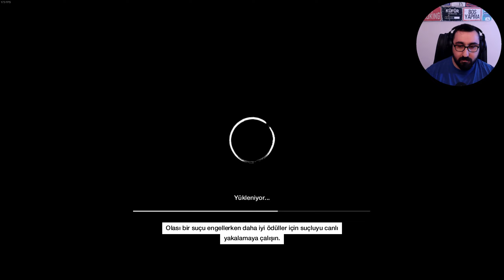Watch Dogs 1 | Türkçe | #45 | NE PİS HERİFSİN LUCKY !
Watch Dogs

Çıkış Tarihi: Watch Dogs, 27 Mayıs 2014 tarihinde Ubisoft tarafından PlayStation, Xbox, PC ve diğer platformlarda piyasaya sürüldü.

Geliştirici ve Yayıncı: Oyun, Ubisoft Montreal tarafından geliştirildi ve Ubisoft tarafından yayınlandı.

Hikaye Özeti:
Watch Dogs, modern bir şehir olan Chicago'da geçen bir hikayeye sahiptir. Ana karakterimiz Aiden Pearce, bir bilgisayar korsanıdır. Hikaye, Aiden'ın ailesine zarar veren gizemli bir olayın ardından intikam almak istemesiyle başlar. Aiden, şehirdeki tüm elektronik cihazları hackleyebilen bir akıllı telefonla donatılmıştır. Bu yetenekleri kullanarak, şehirdeki kamera sistemlerini, cep telefonlarını, trafik ışıklarını ve daha fazlasını kontrol edebilir.

Hikaye, Aiden'ın intikam arayışı etrafında dönüyor ve oyuncular, şehirdeki suç örgütleri, hükümet ajanları ve diğer tehlikeli kişilerle karşı karşıya gelirken ona yardım etmeye çalışırlar. Oyunun derinlemesine karakter gelişimi, sürprizlerle dolu bir hikaye ve etkileyici bir açık dünya deneyimi sunar.

Oynanış:
Watch Dogs, açık dünya bir aksiyon-macera oyunudur. Oyuncular, Aiden Pearce'ı kontrol eder ve Chicago şehrinde özgürce dolaşabilirler. Aiden'ın akıllı telefonu, oyuncuların çevresini etkileyebileceği bir dizi hackleme yeteneği sunar. Örneğin, güvenlik kameralarını hackleyerek düşmanlarınızı izleyebilir, cep telefonlarını devre dışı bırakarak iletişimlerini engelleyebilir veya trafik ışıklarını değiştirerek kaçışları engelleyebilirsiniz.

Oyun, görevler ve yan görevlerle doludur. Görevler, hikaye ilerledikçe daha karmaşık hale gelir ve oyuncuların hackleme yeteneklerini kullanarak zorlu bulmacaları çözmeleri gerekir. Ayrıca, şehirde serbest dolaşırken çeşitli yan görevler ve aktiviteler de mevcuttur.

Watch Dogs, açık dünya oyunları sevenler için etkileyici bir seçenektir. Oyuncuların çevreyi hacklemeleri ve suçla dolu bir şehirde adaleti sağlamaları gereken heyecan verici bir macera sunar.

"Watch Dogs" oyununun çıkışından sonra birkaç DLC (İndirilebilir İçerik) paketi yayınlandı. İşte bu DLC'ler hakkında bilgi:

Watch Dogs: Bad Blood (Kötü Kan): Bu DLC, ana oyunun hikayesine ek bir bölüm ekler ve oyuncuları Aiden Pearce'ın eski ortağı T-Bone Grady'i kontrol etmeye davet eder. T-Bone, kendi hikayesi ve yetenekleri olan bağımsız bir karakterdir. Bu DLC, yeni görevler, yan görevler, araçlar ve T-Bone'ın özel hackleme yeteneklerini içerir.

Watch Dogs: Conspiracy (Komplolar): Bu DLC, ek görevler ve içerik eklemek yerine, oyunculara yeni bir oyun deneyimi sunar. İlk oyunun hikayesini yeniden düzenler ve oyunculara farklı bir bakış açısı sunar.

Watch Dogs: Access Granted Pack (Erişim Onaylandı Paketi): Bu DLC, oyunculara yeni görevler, araçlar ve kostümler sunar. Oyuncular, bu içerikle oyun dünyasında daha fazla keşif yapabilirler.

Watch Dogs: T-Bone Content Bundle (T-Bone İçerik Paketi): Bu içerik paketi, T-Bone Grady karakterine odaklanır ve oyunculara bu karakterin hikayesine daha fazla derinlik katmayı amaçlar. Ayrıca, yeni araçlar ve kostümler de içerir.

Watch Dogs: Untouchables Pack (Dokunulmazlar Paketi): Bu DLC, oyunculara yeni bir görev ve oynanabilir bir karakter olan Jordi Chin'i sunar. Oyuncular, bu paketle yeni bir hikaye deneyimi yaşarlar.

Bölümler
00:00 Giriş Intro
00:12 Giriş Konuşması
00:50 Oyuna Devam
01:01:00 Kapanış Konuşması
01:01:29 Kapanış Intro

İyi Seyirler..